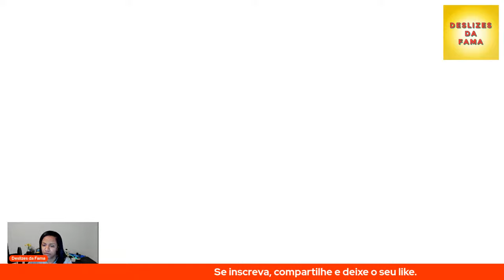BBB23: COMENTANDO dia 30/01/2023 SEGUNDA-FEIRA JOGO DA DISCORDIA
Duplas do BBB23:
Gabriel e Paula, da Casa de Vidro
Amanda e Cara de Sapato
Bruno e Aline Wirley
Cezar e Domitila Barros
Cristian e Marwila
Gustavo e Key Alves
Larissa e Bruna Griphao
Marilia e Fred Nicácio
Ricardo e Fred (Bruno)
Sarah Aline e Gabriel Santana
Tina e MC Guimê